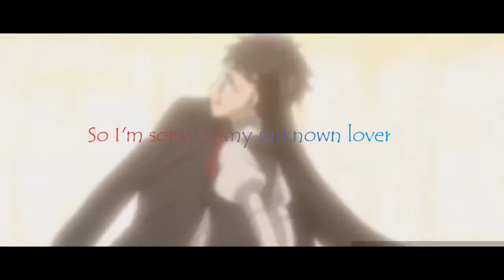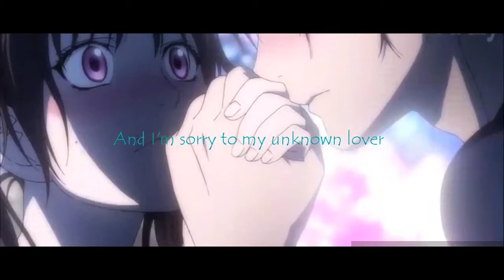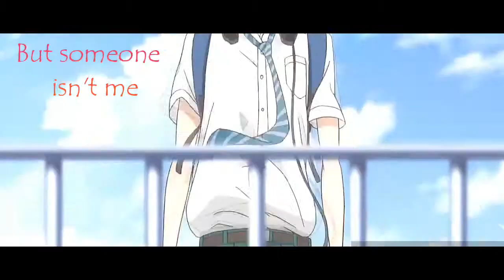[AMV] Sorry (nightcore)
Salut comment vous allez ?

Je suis de super bonne humeur et contente de vous présenter cette vidéo. Elle a été produite pour l'anniversaire d'une amie😍 qui j'espère aimera la vidéo😉.
Bref j'espère que ça vous plaira et bon visionnage😉.

Chanteuse: Halsey

Animés utilisés:

-Fairy tail (jellal/Erza)
-Kamisama hajimemashita
-Orange
-Noragami
-Fukumenkei (momo x nino)

PAROLES: Dans la vidéo